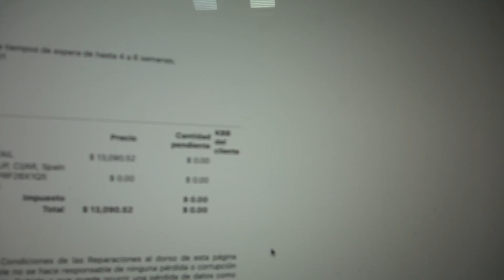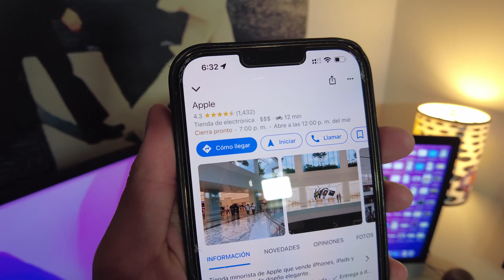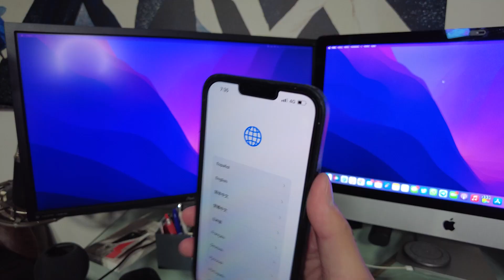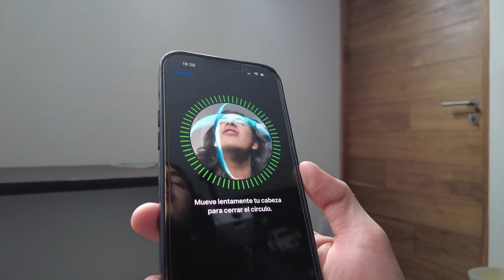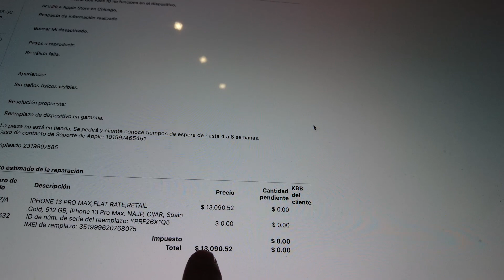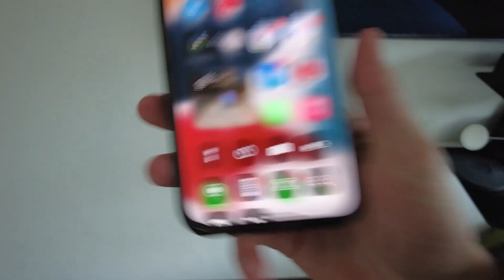ADIÓS AL iPHONE 13 PRO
En este video le digo adiós al iPhone 13 Pro Max de Apple que me estaba dando problemas con el Face ID.
Fui al Apple Store de vía Santa Fe y me dieron uno totalmente nuevo. En este video les cuento la historia y hago el unboxing del nuevo iPhone 13 de Apple.